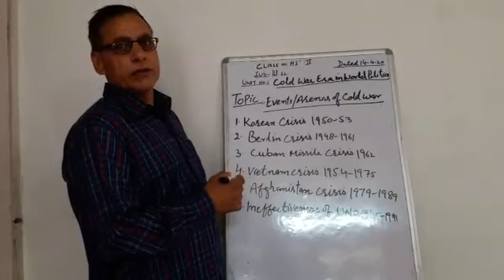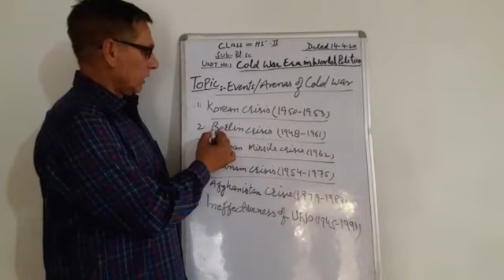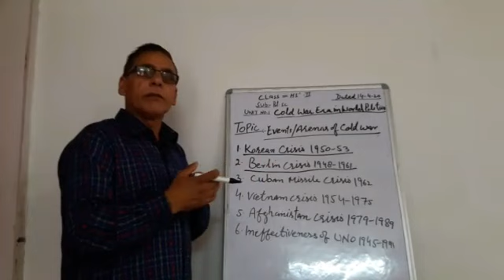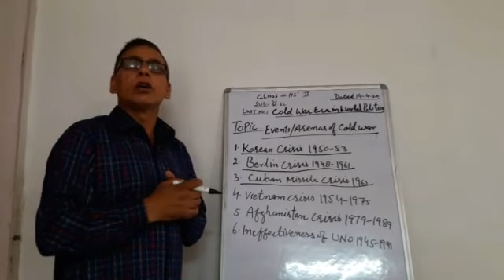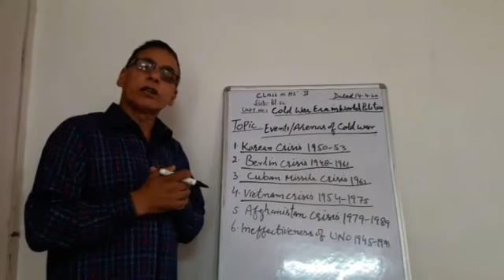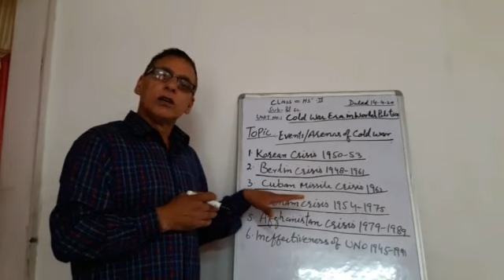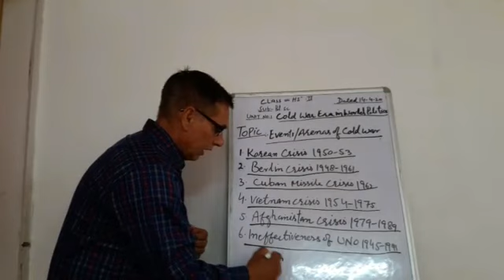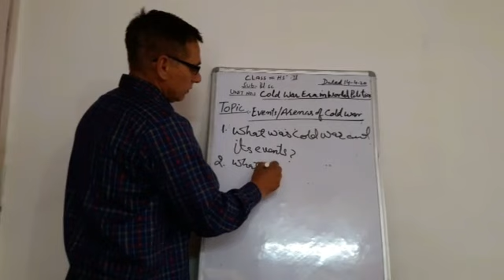TOPIC: EVENTS/ ARENAS OF COLD WAR, CLASS: XII, SUB: POL SC. JEEVAN LAL, LECTURER GHSS BOYS UDHAMPUR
TOPIC: EVENTS/ ARENAS OF COLD WAR
CLASS: XII, SUB: POL SC.
BY: JEEVAN LAL, LECTURER GHSS BOYS UDHAMPUR